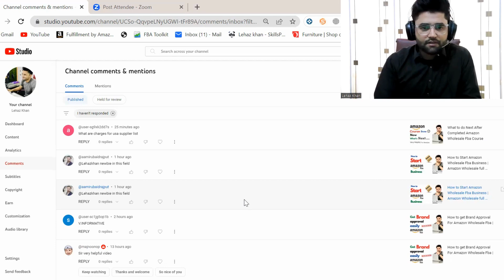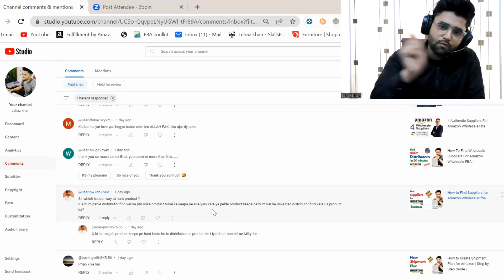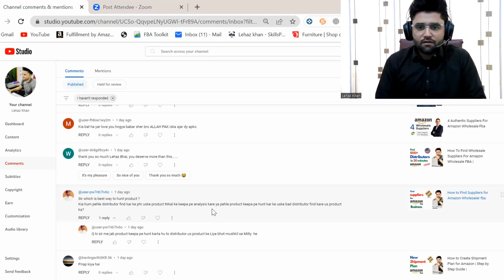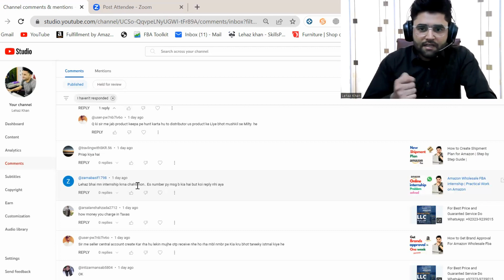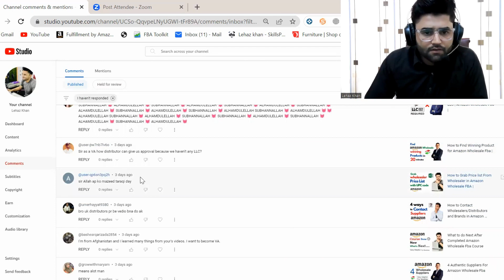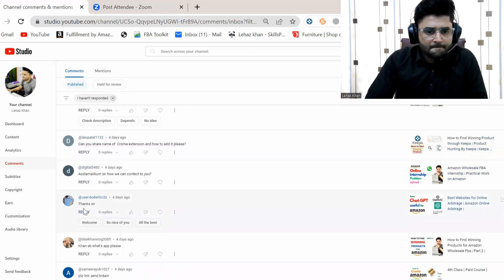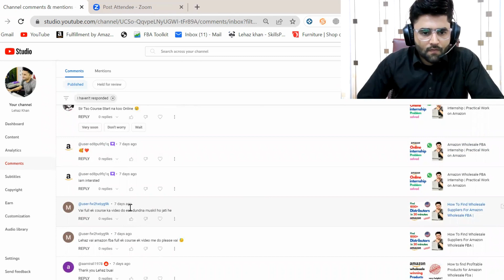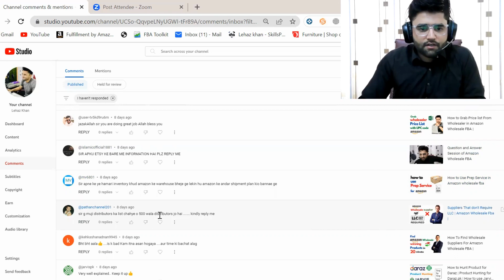Answering Regarding Amazon Fba Wholesale Student Questions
✅Premium Online Classes ?
✅Amazon Online internship Classes ?

Welcome to our ultimate guide on Amazon Wholesale FBA! In this video, we will uncover the secrets of Amazon FBA USA comments, providing you with valuable insights and tips to help you succeed in your wholesale FBA business. Whether you're a beginner or a seasoned seller, this video is packed with valuable information that will take your Amazon FBA game to the next level.

From navigating the Amazon FBA platform to understanding the importance of USA comments, we cover it all in this comprehensive guide. Learn how to leverage wholesale FBA to maximize your profits and grow your business on Amazon. Don't miss out on this valuable information that could potentially change the way you approach your Amazon FBA business.